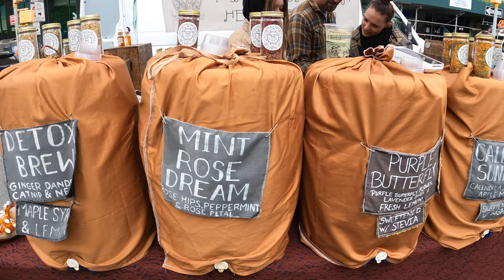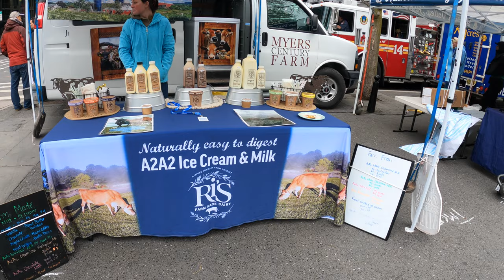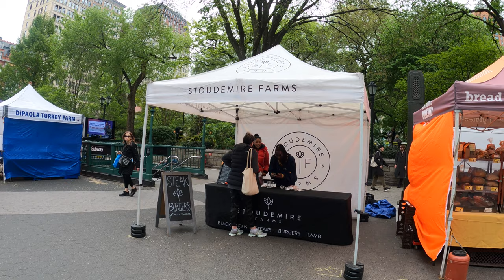NYC Walk - Union Square - Manhattan - NY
A Beautiful Day Walk in NYC
Union Square Greenmarket is a popular destination for both local and tourist looking to experience locally grown fruits and vegetables - Love It!
This Video Has Been Made To Show The Environment of the City
Hope You Enjoy My Video Work

I appreciate your support.  Wishing you all a happy life
Love Your Family & Friends